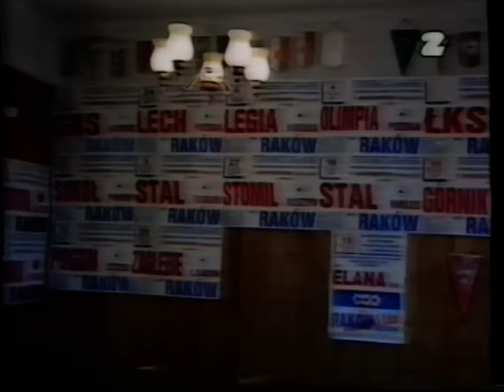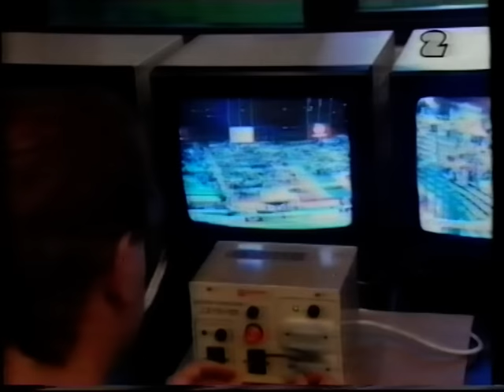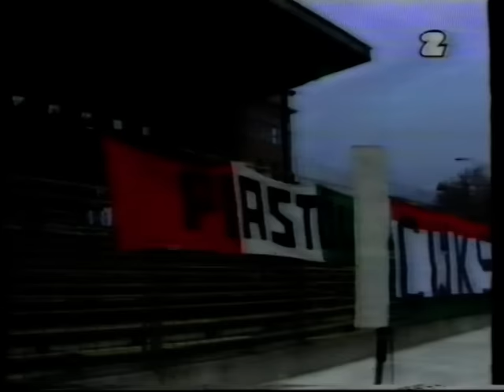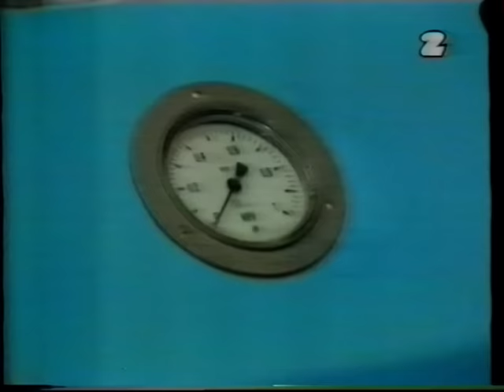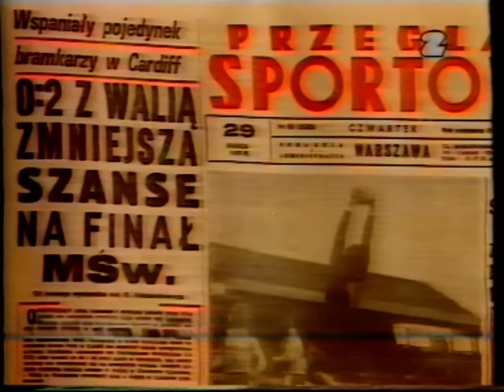Magazyn piłkarski GOL 1996 11 05